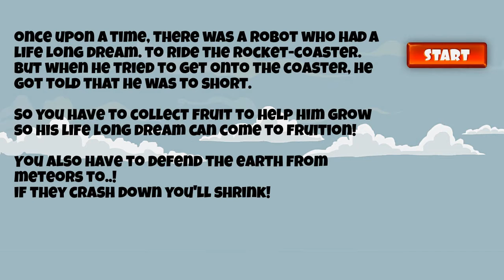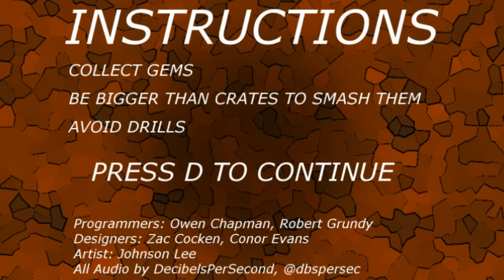Jupi Plays Indie Games: ALL THE INDIE GAMES [Ludum Dare 34] [Part 21]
Basically I wanted to play most of the games that were entered in the Ludum Dare 34, so I did. This is going to be a series of videos showing me playing every game entered on my spreadsheet for about a minute each. The theme is Growth and/or Two Button Controls. If you want me to play your game, add it
00:54 - Circle Strafe
01:57 - Falling Aliens
02:53 - Evil Developer’s Lair
04:07 - SHRiNK
05:47 - AirC.A.T
07:22 - You Have to be This Tall
09:00 - GrowingPain
10:22 - EyeGuy
11:25 - Bloodlust: Dungeon Of Cowards
13:07 - Growdom